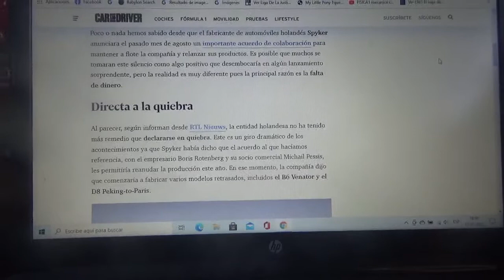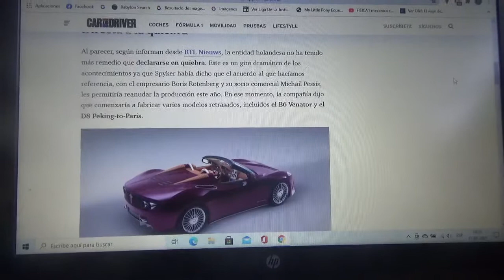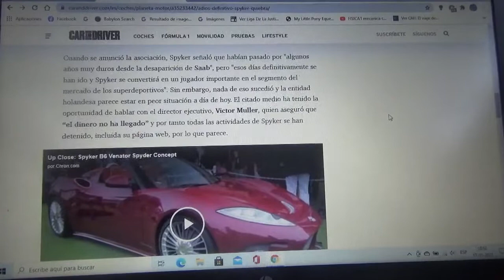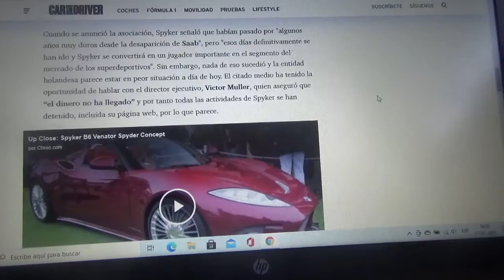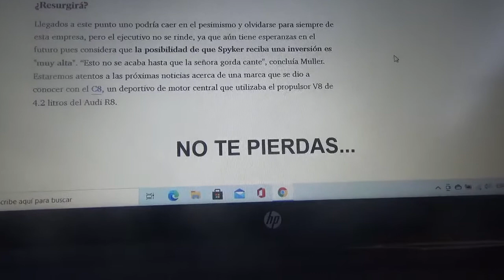La marca automotriz Spyker se declara en bancarrota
Este fabricante automotriz holandés tiene ahora un futuro incierto